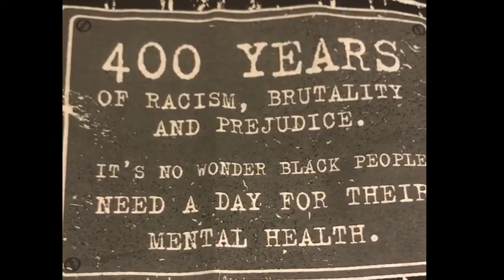RACISM.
Dark Skin, Light Skin... Im still see as BLACK and society does not appreciate the beauty of blackness. They are trying to hold us down because we are so powerful and talented.

Its frustrating that I have to live in a world that constantly gives reminders that black ness is not accepted.

Racism and Discrimination is still so prevalent in 2021 and its very disappointing. Living in Toronto Canada. we need to do better. YOU need to do better.